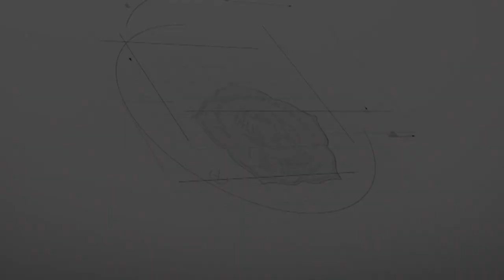LAGU PERPISAHAN VIRALL!!! WISUDA SALAFIYAH WUSTHO PP WISATA ANNUR 2 AL MURTADLO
Selamat Pagi Kakak ku ,
kakak ku yang pakai toga
di hari yang bahagia
karena sudah diwisuda

walau musim Corona
janganlah putus asa
masa depan disana
oh sangat berharga

ngabdi ayo ngabdi
Ojo gupuh rabi
jodoh mesti dugi
yok ditirakati

ngaji atau ngabdi
semua diberkahi
asal niat ridho ilahi

pulang untuk nikah
ataupun kuliah
semoga ilmu manfaat slamanyaa...